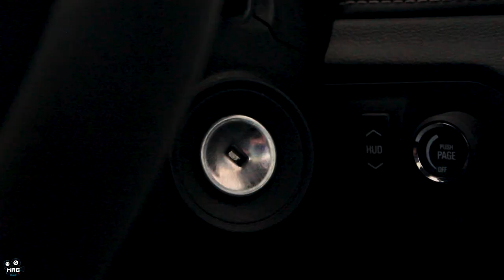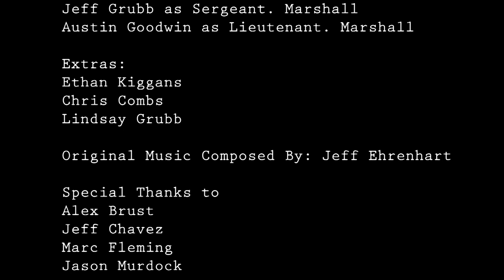The Promise | Short Film 2020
The film is about two brothers who go fight in a war when the one brother makes a promise, the brother (who made the promise) is not happy till he fulfills his promise.

Directed and Produced By: Matthew Goodwin

Starring:
Jeff Grubb as Sergeant. Marshall
Austin Goodwin as Lieutenant . Marshall

Extras:
Ethan Kiggans
Chris Combs
Lindsay Grubb

Original Music Composed By: Jeff Ehrenhart

Alex Brust
Jeff Chavez
Marc Fleming
Jason Murdock

Thank you to everyone who helped and supported me during the making of this film.

-Matthew Goodwin | Director